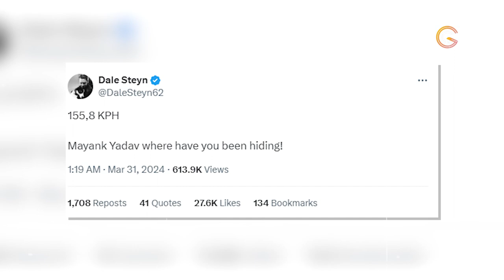Mayank Yadav, IPL 2024 Fastest Bowling: भूल जाओ Umran, आ गया Mayank Yadav का तूफान | KL Rahul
क्रिकेट मैच की सभी अपडेट जानने के लिए जुड़े क्रिकेट ज्ञान के साथ। यहां आपको मिलेगा प्री मैच, मिड इनिंग्स और पोस्ट मैच एनालिसिस के साथ-साथ हमारी टीम देगी आपको पल-पल की जानकारी।

क्रिकेट ज्ञान के साथ बढ़ाए अपना GYAN, तो किस बात का है इंतजार फौरन सस्कॉइब करें CRICKET GYAN।